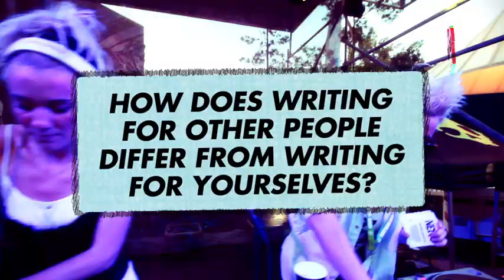NERVO - You're Gonna Love Again - The Interview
Music video by NERVO performing You're Gonna Love Again - The Interview. (P) (C) 2012 Astralwerks. Manufactured by Astralwerks, 150 Fifth Avenue, 4th Floor, New York, NY 10011